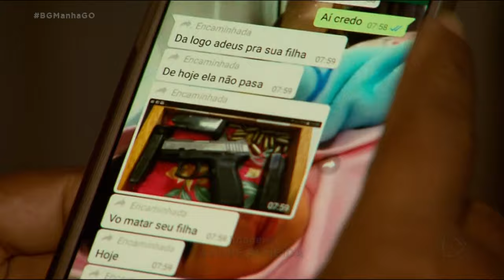CASAL É EXECUTADO NA VILA MONTICELLI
A Polícia investiga um duplo homicídio na Vila Monticelli, em Goiânia, neste final de semana. Um homem era alvo dos assassinos, só que a companheira dele também foi morta.